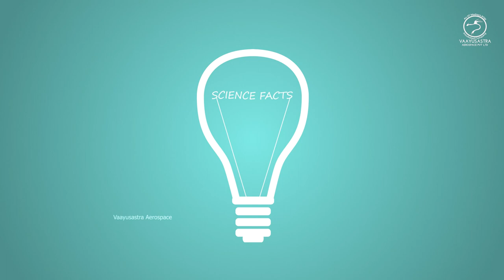Interesting Facts Of AEROPLANE | Science Facts | Vaayusastra Aerospace | Jagadeesh Kanna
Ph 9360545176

a VAAYUSASTRA productions

Producer

JAGADISH KANNA

ARUL KUMARAN NATARAJAN

Presenter

Atchaya

SATHYAN

Writer & Director

RAVIDRANATH S. K

Assistant Cameraman

SAI RAMESH